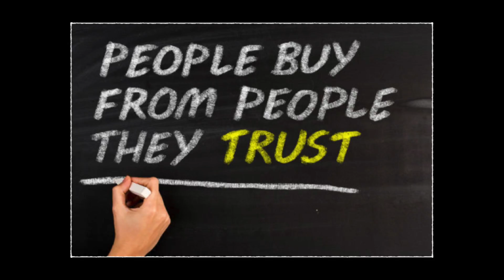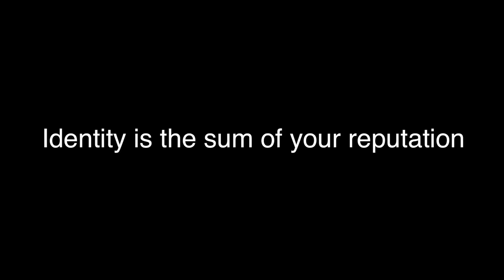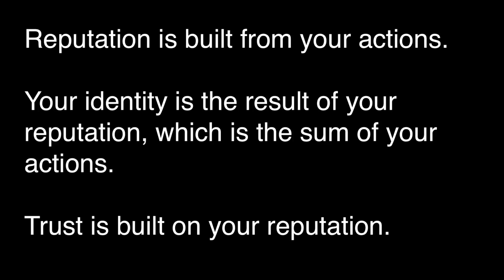Blockchain allows a true digital identity based on reputation | Bernd Lapp | TEDxLausanne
Your identity is the sum of your reputation. Reputation is based on your actions. In ten years many products will be based on blockchain technology and all your (trans)actions will be stored transparent and immutable. Allowing a true digital identity. You think this sounds scary? I will explain why it is good for society and how the way you work will benefit from this. Bernd has several years of management experience across multiple industries. At the end of 2014 he got interested in Blockchain Technology and the business opportunities it provides, living and working in Cryptovalley, Zug. He was an advisor to the Ethereum Foundation, is the CEO of Old School GmbH, Business Lead in Swarm City and Advisor to a few Blockchain Projects. This talk was given at a TEDx event using the TED conference format but independently organized by a local community.